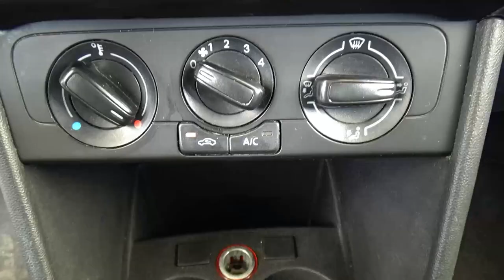Volkswagen / Vento / 2021 - 27274